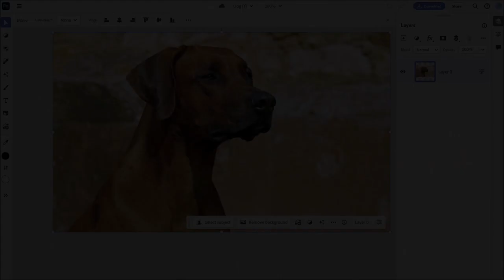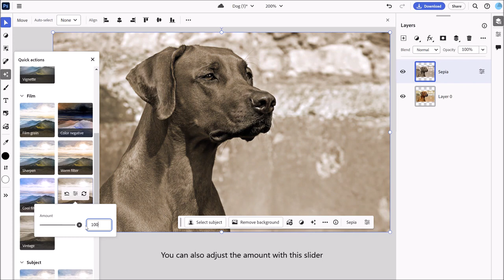Use quick actions in Photoshop on the Web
In this tutorial I'll show you how to use quick actions (remove background, blur background, make background B/W) in Photoshop on the web.